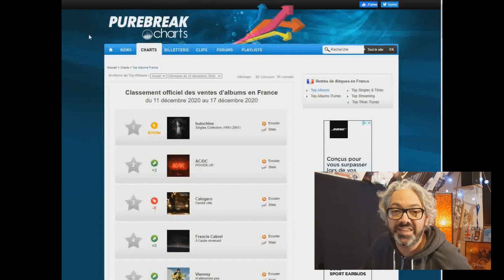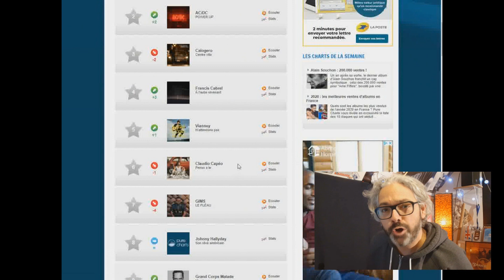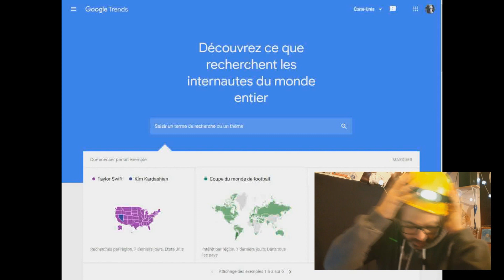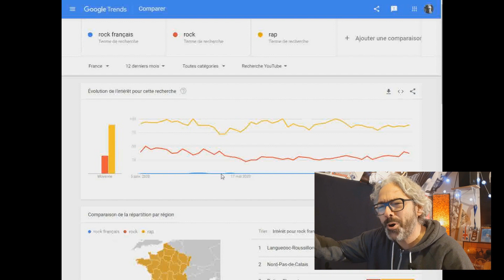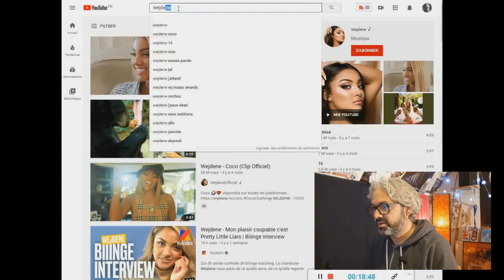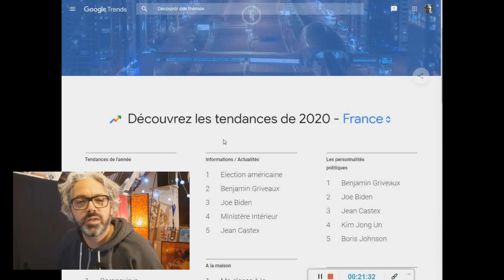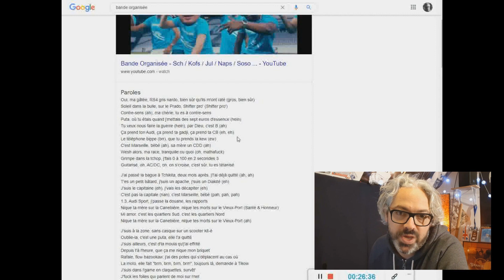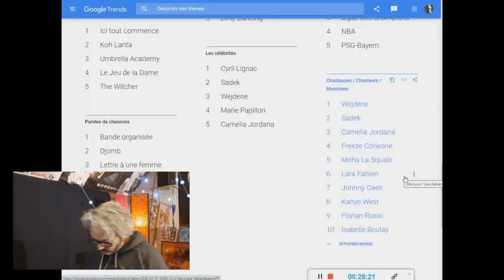LE ROCK EST IL MORT ?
Pourquoi le rock est mort ? Ou pas ?

Le rock est il mort ? Cette question est un serpent de mer ! Toutes les générations qui écoutent de la musique se sont posé cette question !

Le rock est mort, peut-il revenir ? Ce style est-il définitivement enterré ?

Dans cette vidéo j'explore quelques sites pour chercher la réponse à cette question existentielle, en tout cas pour moi :)

Et toi, quel est ton avis ? Tu penses aussi que le rock est mort ?

J'ai aussi un groupe de rock (qui fait du bruit!): Ni!L.